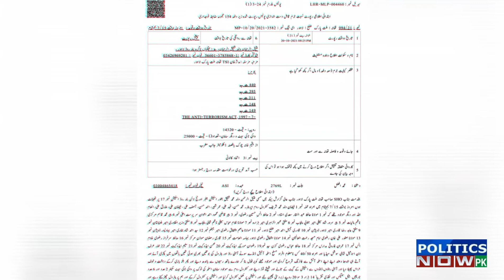TLP Islamabad Long March Dharna Latest News |TLP Lahore Protest News |Tehreek e Labbaik Plan B ready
TLP Islamabad Long March Latest News | TLP Lahore Protest & Dharna News | Tehreek e Labbaik Plan B ready | TLP Dharna Today News | Politics Now Pk | 22 October 2021
This Video Includes
- TLP Long March Islamabad Latest News Today
- TLP Today Protest News
- Tehreek e Labbaik Today News
- TLP Lahore Protest Update
- TLP News Live | TLP Latest News Today
- TLP Lahore Protest
- Latest Update TLP Lahore Dharna
- TLP Protest In Lahore & Islamabad